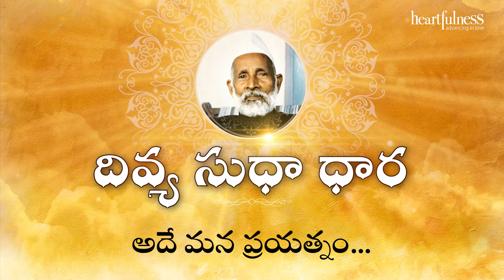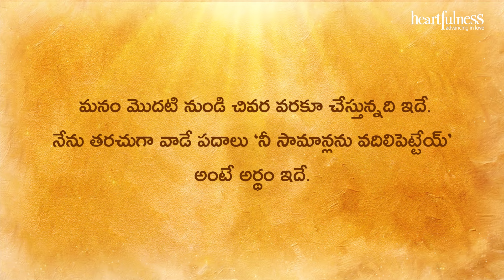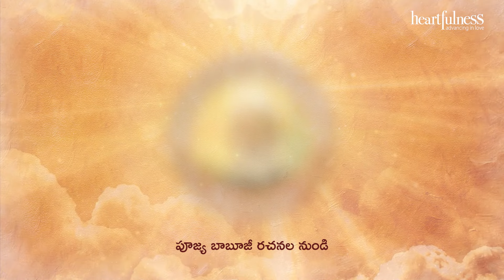Divya Sudha Dhara | అదే మన ప్రయత్నం… | Heartfulness Telugu | 15-06-2024